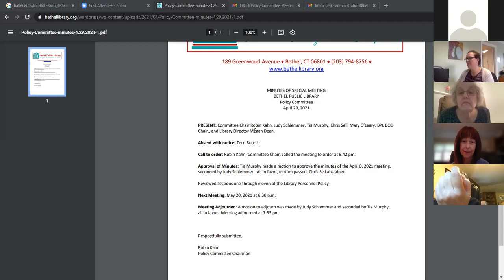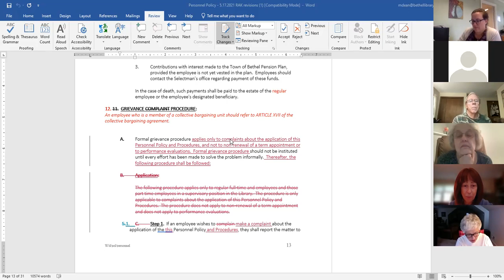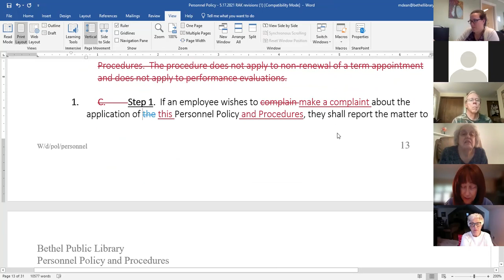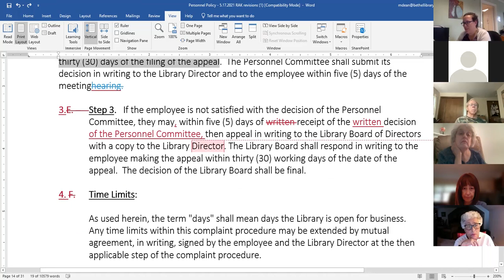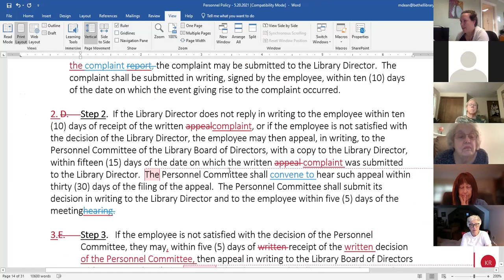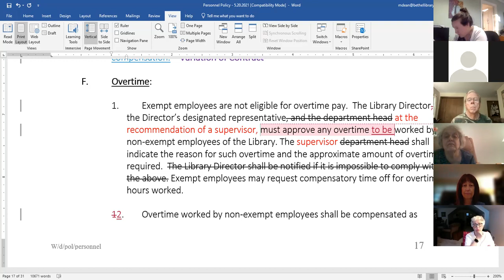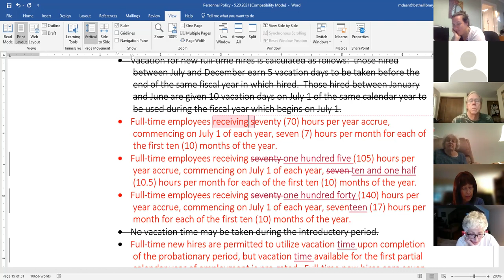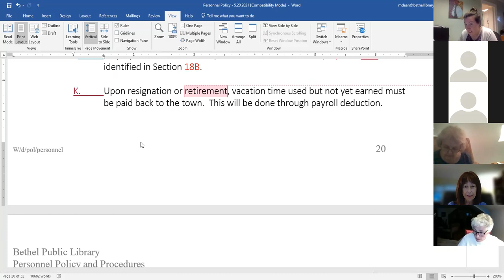Library Board of Directors Policy Meeting Minutes: May 20, 2021